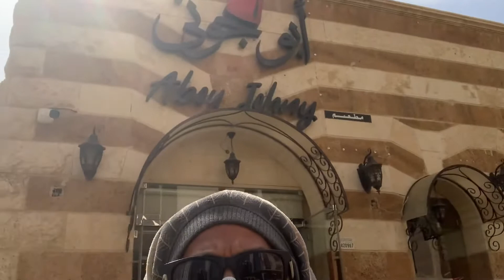Walk a vlog 3 hours before curfew day 8